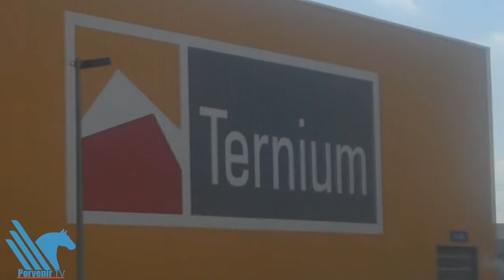Compra Ternium flotilla de autos.